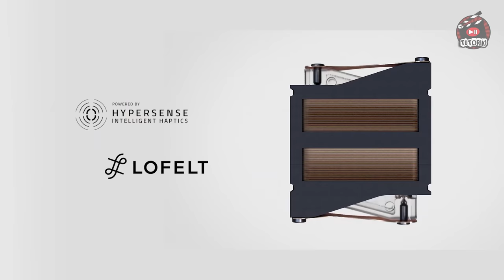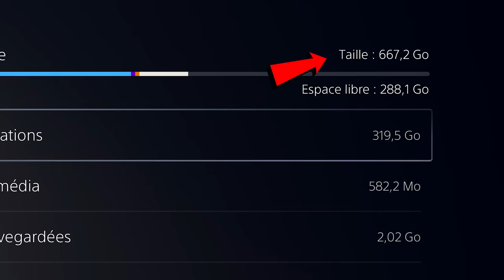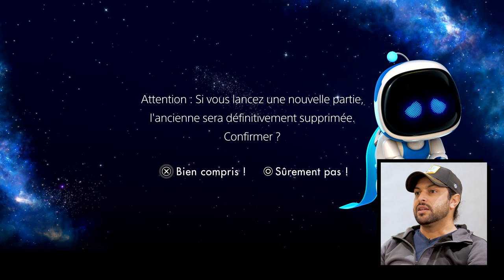لا تشتري البلايستايشن... قبل أن ترى هذا الڤيديو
* Playstation 5 *

وبعد طول الإنتظار أخيرا تصل باش ندير ليكم عليها ريڤيو شامل، و لكن للأسف هناك أسباب ستمنعك من شرائها حاليا

نتمنى إعجبكم الڤيديو و تقبلو عليا، ما تنساوش تسيفط الڤيديو لصاحبك وشارك معاه هذ العجب باش ياخد فكرة حتى هو ، و فركع ديك لايك إلا عجبك الڤيديو و دير أبوني للقناة باش يوصلك الجديد. فبالإشتراك ديالك في القناة راه كتساهم في تشجيع المنتوج المغربي. بيس

PS5 Specs :

- CPU x86-64-AMD Ryzen Zen 8 Cores / 16 Threads at 3.5GHz
- GPU Ray Tracing Acceleration Up to 2.23 GHz (10.3 TFLOPS)
- GPU Architecture AMD Radeon RDNA 2-based graphics engine
- Memory/Interface 16GB GDDR6/256-bit
- Memory Bandwidth 448GB/s
- Internal Storage Custom 825GB SSD
- Expandable Storage NVMe SSD Slot
- External Storage USB HDD Support
- Optical Drive (optional) Ultra HD Blu-ray (66G/100G) ~10xCAV
- Audio "Tempest" 3D AudioTech
- Video Out HDMI 2.1 Out port Support of 4K 120Hz
- Weight PS5 - 4.5kg
- PS5 Digital Edition - 3.9kg
- Power PS5 - 350W
- Input / Output USB Type-A port (Hi-Speed USB)
USB Type-A port (Super Speed USB 10Gbps) x2
USB Type-C port (Super Speed USB 10Gbps)
- Networking Ethernet (10BASE-T, 100BASE-TX, 1000BASE-T)
IEEE 802.11 a/b/g/n/ac/ax
- Bluetooth 5.1

© جميع حقوق محفوظة لوريكي محمد 2021